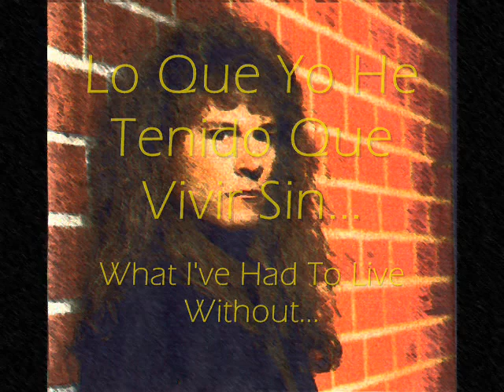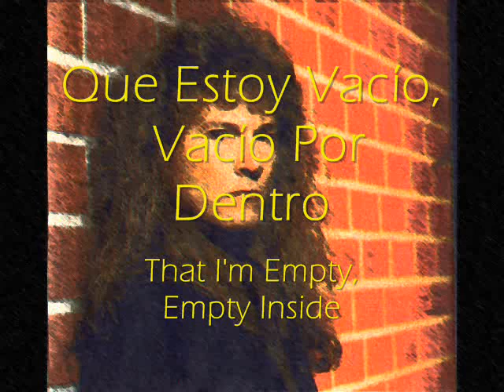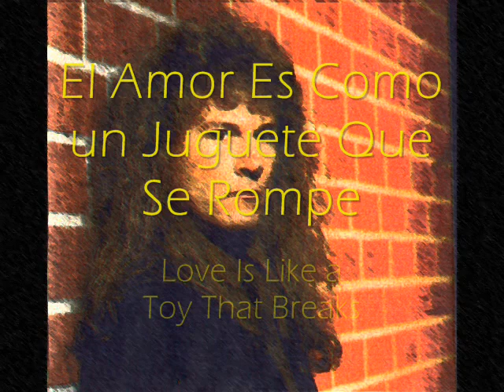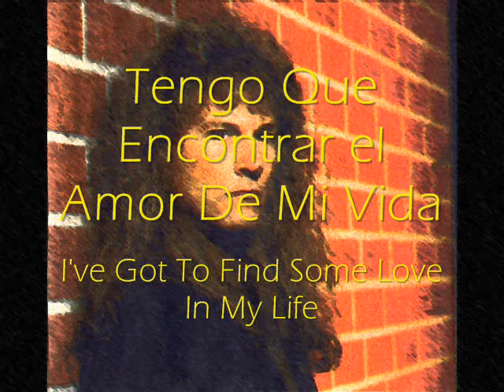Mark Free - Wait For Love Again (Subtitulos - Español)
Que Hermosa Canción I Can Just Wait For Love Again♥